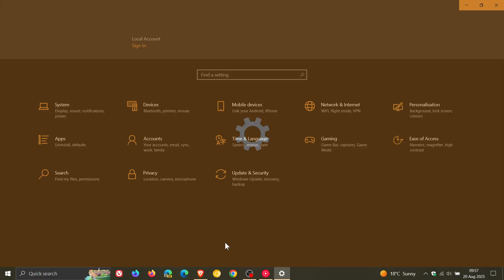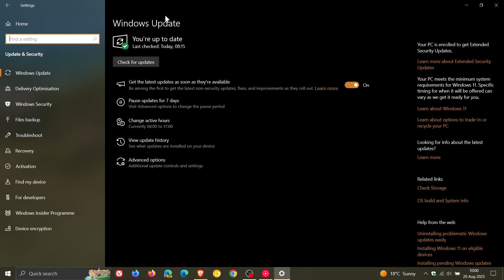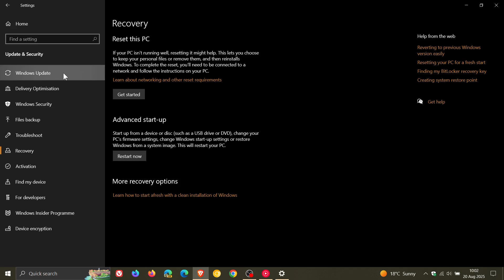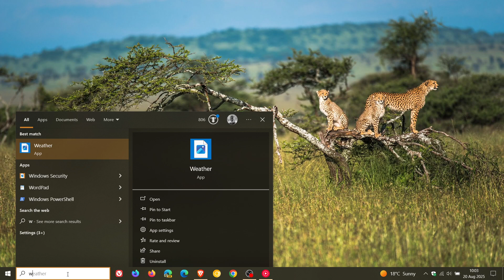Microsoft Releases EMERGENCY Updates to Fix Broken Windows 10 & 11 Recovery! (KB5066188 & KB5066189)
These Out-of-band updates address an issue introduced by the August 2025 security updates.